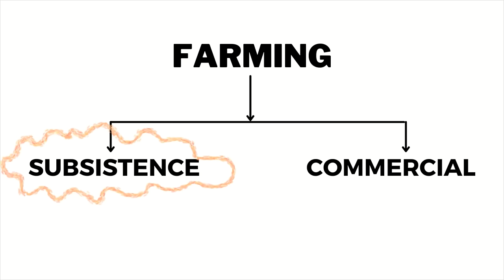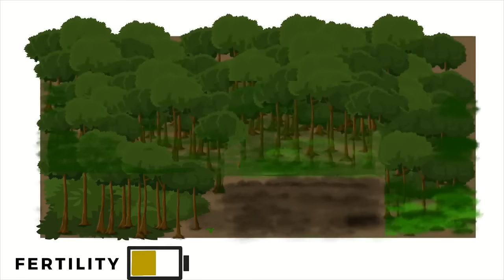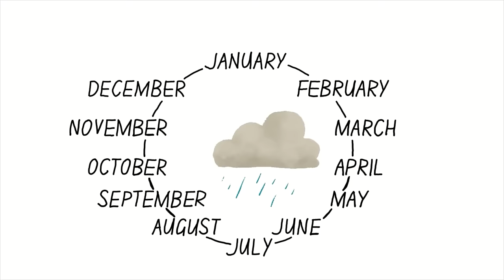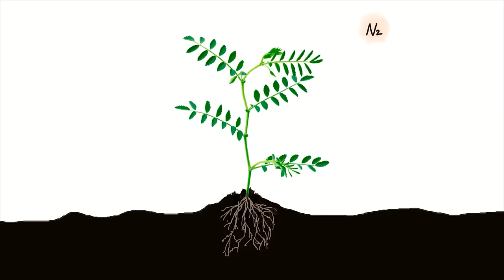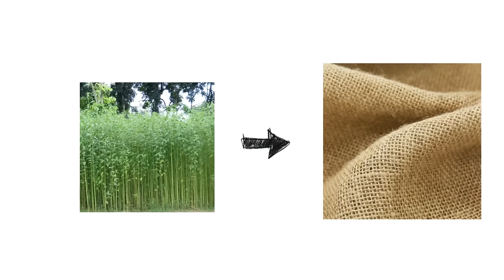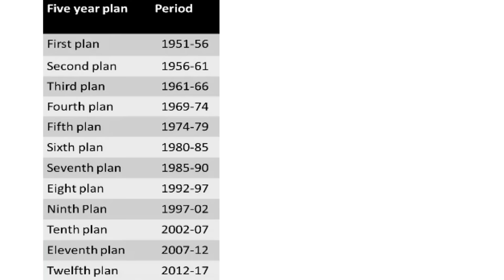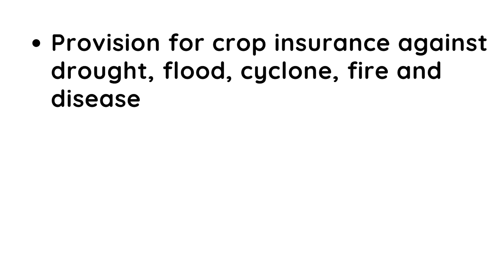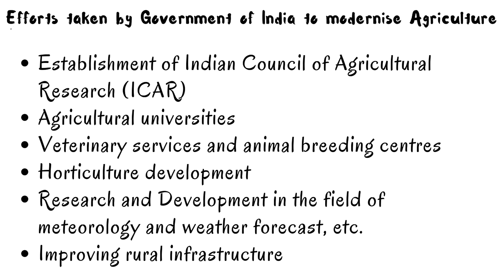Agriculture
CLASS 6

cLASS 7

CLASS 8

Class 9

Class 10